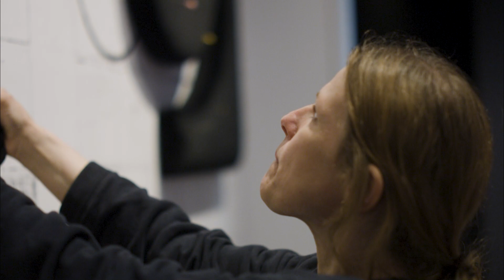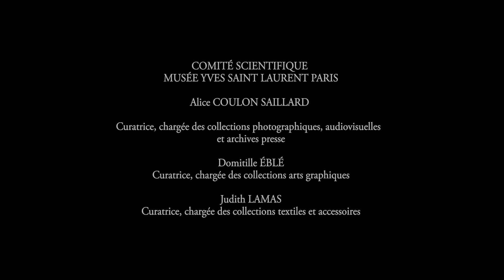MAKING OF | EXPOSITION YVES SAINT LAURENT – FORMES, Décors et œuvres de Claudia Wieser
EXPOSITION YVES SAINT LAURENT — FORMES, Décors et œuvres de Claudia Wieser
9 JUIN 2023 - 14 JANVIER 2024

🟣 Avec l’exposition YVES SAINT LAURENT  – FORMES, la modernité du couturier Yves Saint Laurent trouve un nouvel écho. Par une mise en espace, l’artiste Claudia Wieser dialogue avec les pièces textiles et les arts graphiques issues des collections du Musée.

🔶 L’exposition présente une quarantaine de modèles, haute couture et prêt-à-porter, accessoires et croquis, qui trouvent une résonance avec les décors et les œuvres de l’artiste allemande. Cette expérience originale inscrit définitivement le génie du couturier dans notre époque contemporaine.

EXHIBITION YVES SAINT LAURENT — SHAPES & FORMS, Decors and works by Claudia Wieser
JUNE 9, 2023 - JANUARY 14, 2024

🟣 With the exhibition YVES SAINT LAURENT – SHAPES & FORMS, the couturier’s modern and enduring vision is echoed once again. Through a fascinating spatial arrangement, the artist Claudia Wieser engenders a dialogue with textile pieces and graphic art from the museum’s collections.

🔶 The exhibition presents some forty models by Yves Saint Laurent–both haute couture and ready-to-wear garments–accessories and sketches, which resonate with the decors and works by the German artist. This original approach undeniably places the couturier’s genius in our times.
INFORMATIONS PRATIQUES
Musée Yves Saint Laurent Paris
5, avenue Marceau
75116 Paris

HORAIRES
Visiteurs individuels, tous les jours de 11h à 18h, sauf le lundi. Nocturne le jeudi jusqu’à 21h.
Dernière entrée 45 minutes avant la fermeture.
Accueil des groupes du mardi au samedi de 9h à 11h. Uniquement sur réservation auprès de Cultival.